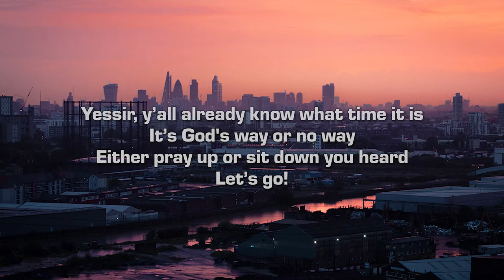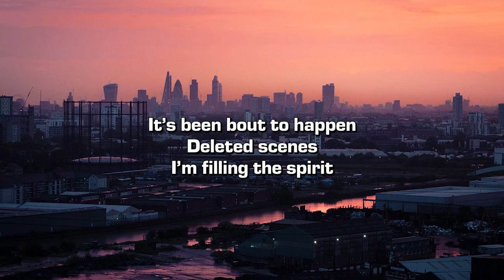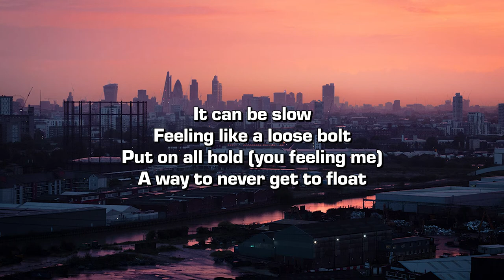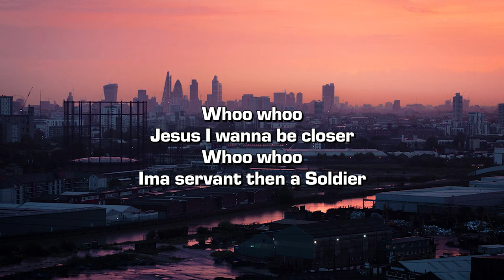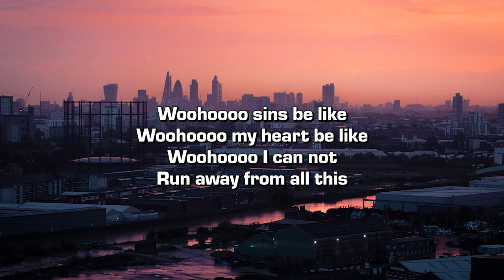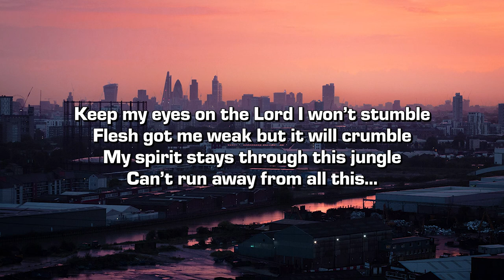Jay Violet - Run Away (feat. L. Marquee Productions & DJLC) [Lyrics]